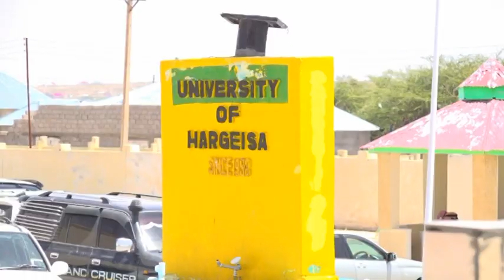Madaxweynaha JSL Muuse Biixi Cabdi Oo Booqdey Jaamaca Hargeysa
Somaliland Presidential Reporter